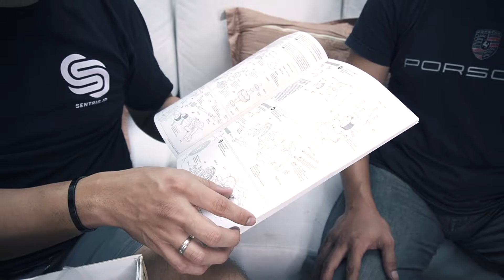UNBOXING RC RALLY DEWA ( GIVEAWAY )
Hi Sobat Siput

Sebelum baca deskripsi pastikan kamu ikut giveaway challange dari kami yaa. Caranya buruan komen pada video ini dan untuk pemenang akan kami pantau dalam durasi 1 minggu dari video ini tayang, bagi komen dengan reaction terbanyak akan mendapatkan 1 unit powerbank HIPPO 6000 mAh..

Kali ini kita akan buka RC Rally yang sangat tersohor bersama Sang Petinju andalan kita, beliau ini adalah mekanik dan sekaligus pembalap RC kawakan dengan KIT merek ini..

Penasaran dengan KIT dan orangnya?? simak Video kita kali ini..